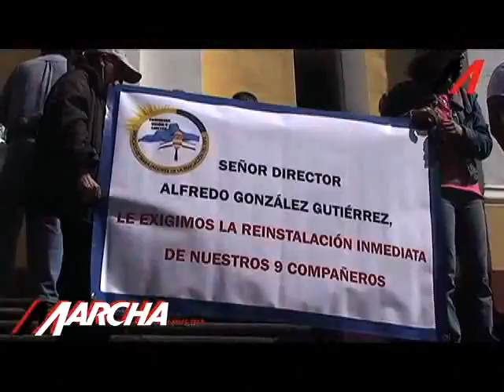Denuncian abusos en Tec de Perote